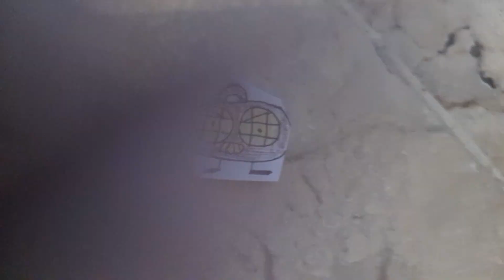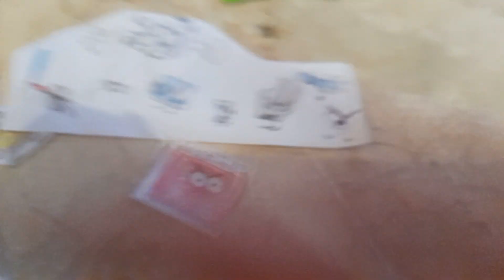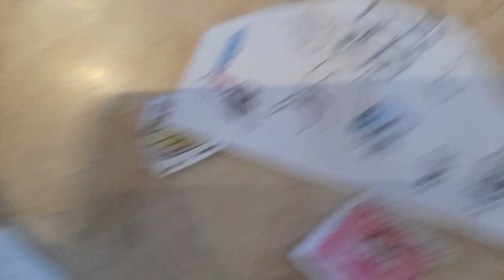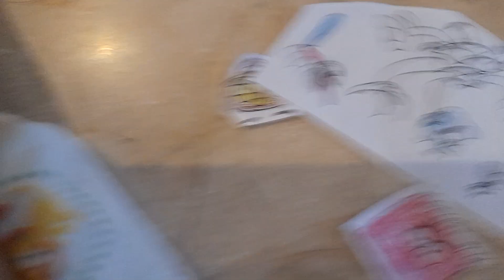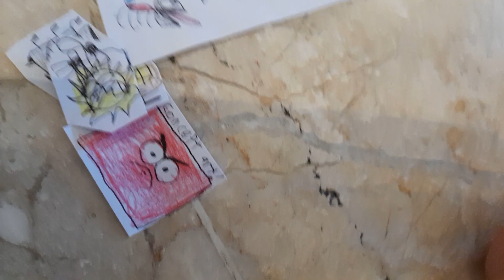TNRR 1: concept of news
the news reporters reports